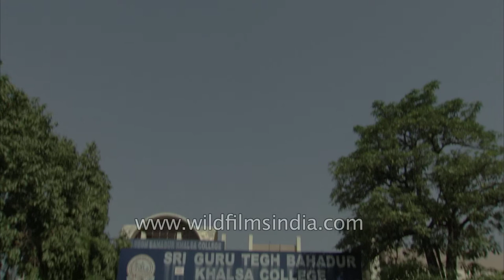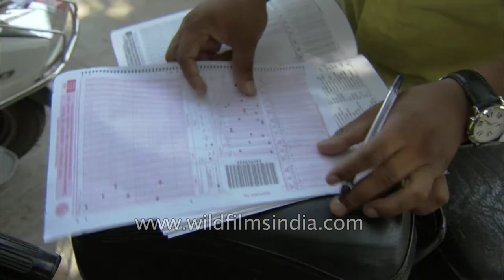Guru Tegh Bahadur College, Delhi University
College students of Guru Tech Bahadur Khalsa University stand outside the college gate, interacts with friends about various subjects.

Sikh Guru Sri GURU TEGH BAHADUR KHALSA COLLEGE

Named after the 9th Sikh Guru Sri GURU TEGH BAHADUR KHALSA COLLEGE is a constituent of University of Delhi. It is a co-educational institution established in the year 1951 by Delhi Sikh Gurudwara Management Committee to instill ideals of self-sacrifice and service among the youth. It draws inspiration from the life of the Guru who laid down his life in Delhi to uphold freedom of belief and conscience and whose sacrifice and martyrdom for secular ideas are unique in the annals of our country.

The College had a modest beginning and was situated in four rooms in a school in Dev Nagar with 49 students and a faculty of 6 teachers. The College shifted to its present premises in the University Campus in 1973.